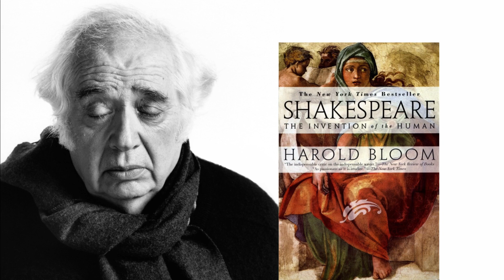Harold Bloom - Shakespeare: The Invention of the Human